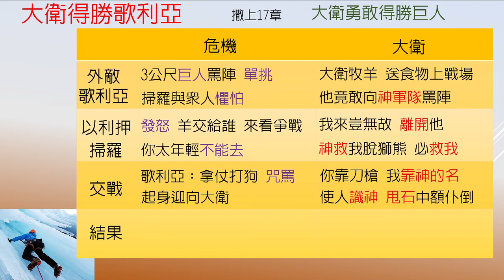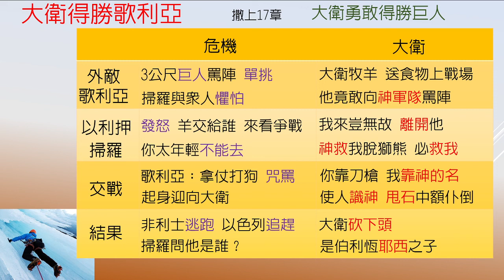撒母耳記上-第17章-大衛得勝之役【聖經之鑰】1 Samuel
[聖經之鑰] 撒母耳記上-第17章 大衛得勝之役